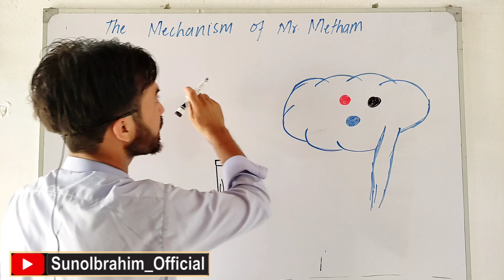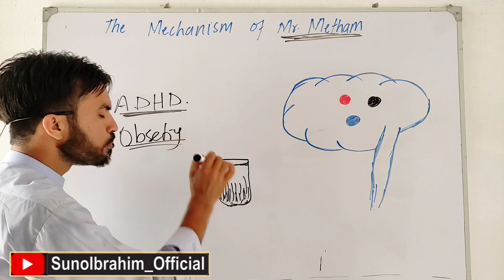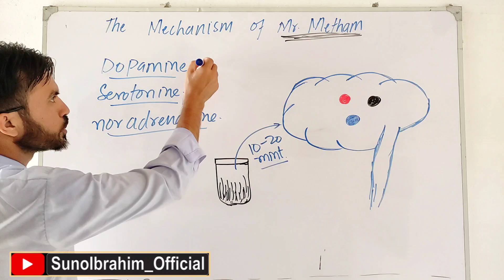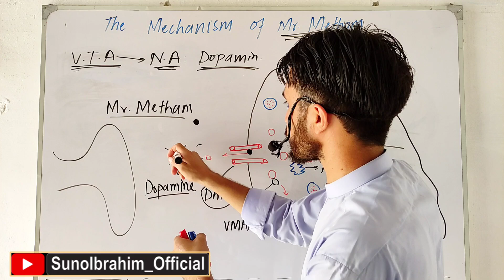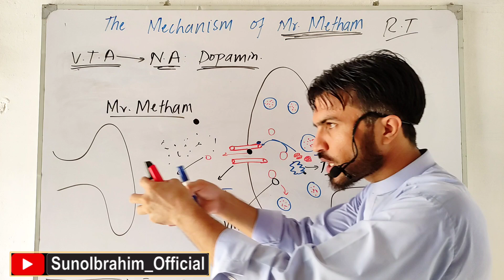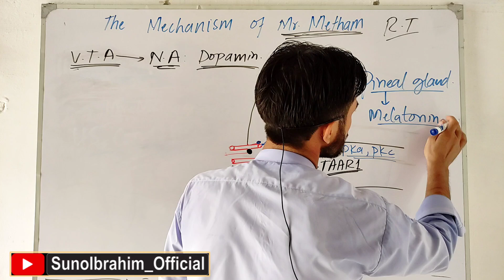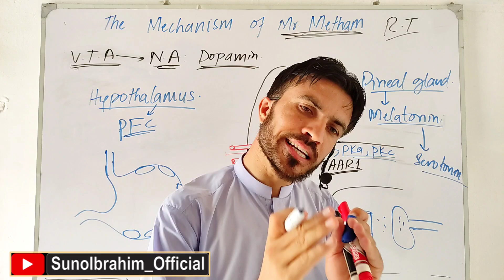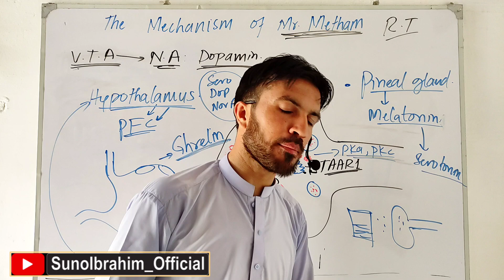Mechanism of Strong Dopaminergic Substances in the Brain | Clinical Molecular Explanation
In this video, we explore the medical and molecular mechanism of how just one chemical hijack then entire system and interacts with brain chemistry, particularly focusing on:
Dopamine, norepinephrine, and serotonin release
Role of VMAT2, TAAR1, SERT/NET/DAT transporters
The impact on the reward system, sleep regulation, hunger control, and more
Clinical references, and a view of how neurotransmission is altered at synaptic level
This lecture is purely educational, intended to raise awareness about brain physiology and how substances influence neural pathways.
🎓 Presented in scientific language for students, healthcare learners, and professionals.